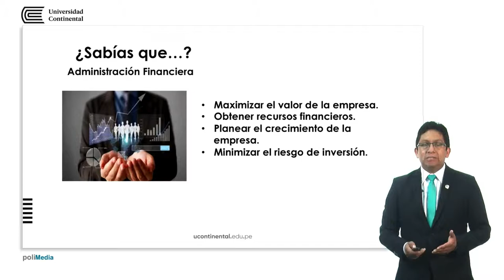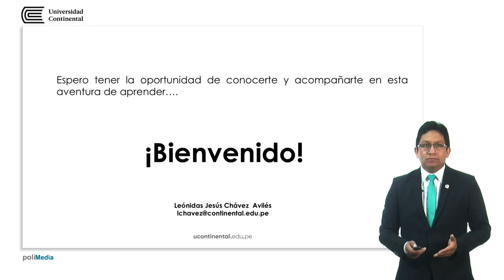Presentación de la asignatura: Administración Financiera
Leonidas Chávez Avilés docente de la asignatura.